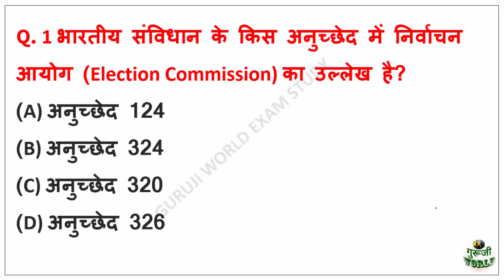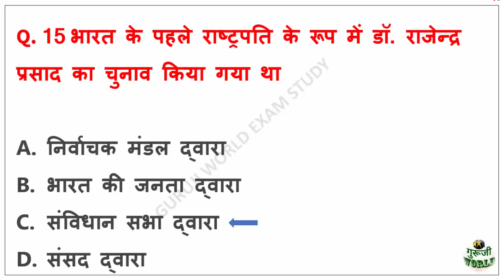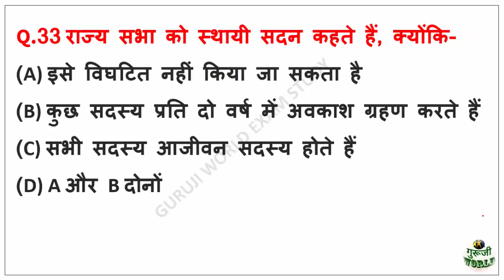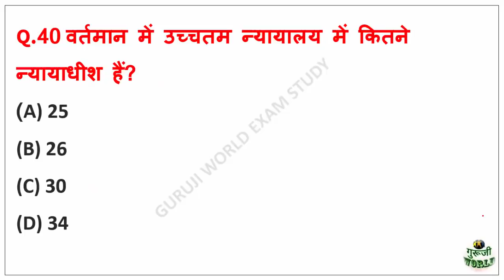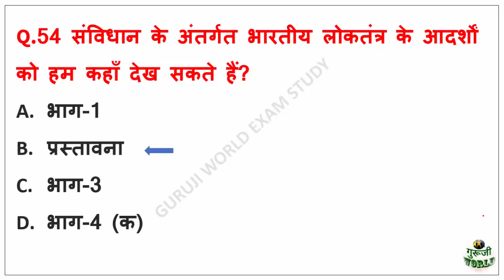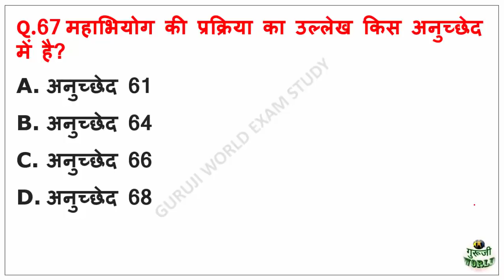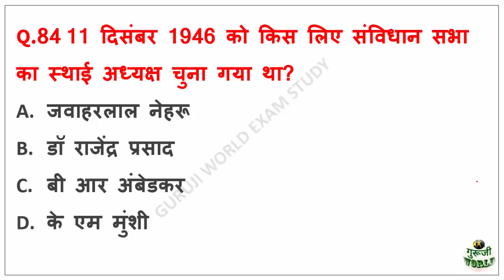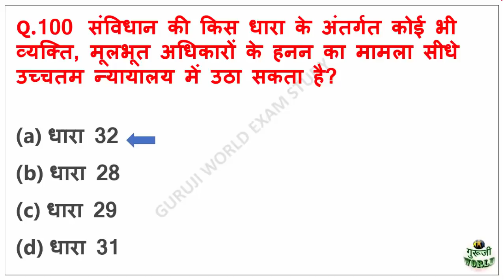भारतीय संविधान के 100 प्रश्नो का निचोड़ | indian constitution top 100 Questions